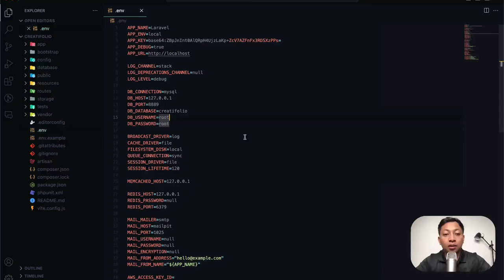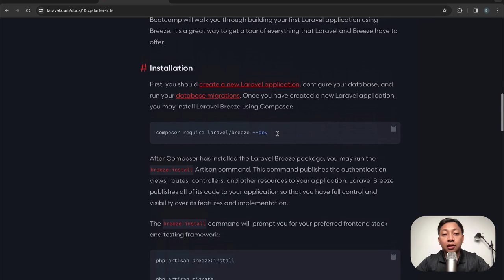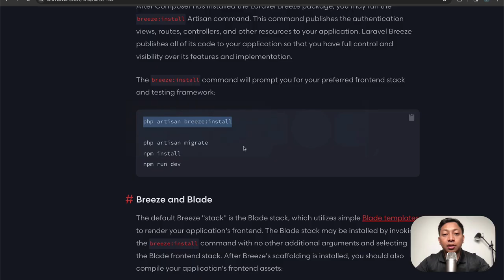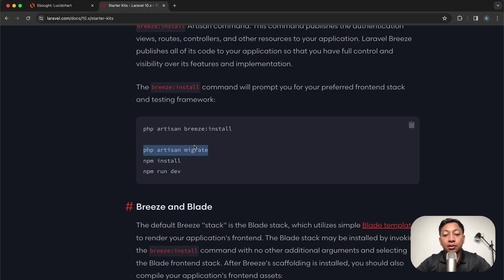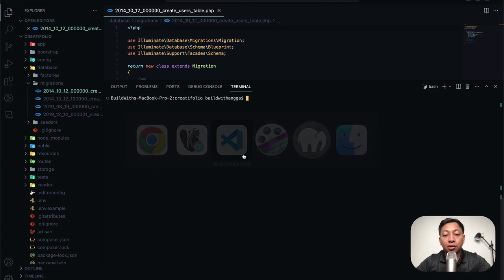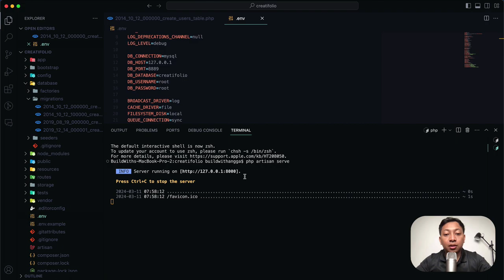Bikin Website Creative Portfolio Dengan Laravel 10 Part 5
Hi people with the spirit of learning, pada kali ini kita akan mempelajari bagaimana caranya menambahkan package laravel breeze pada projek website kita agar proses pembuatan fitur login, daftar, forget password, dan lainnya menjadi lebih ringkas.